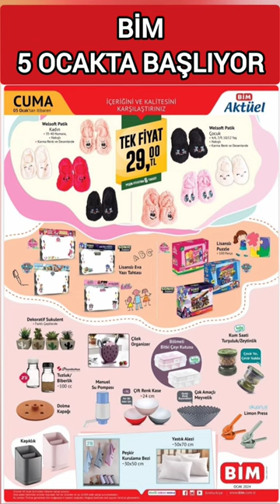bim bimaktüel a101 aktüel şok alışveriş kampanya türkiye instagram market migos shorts